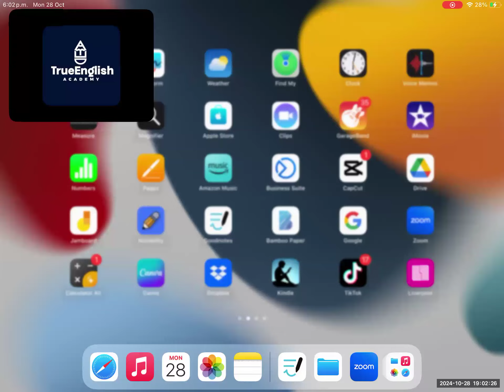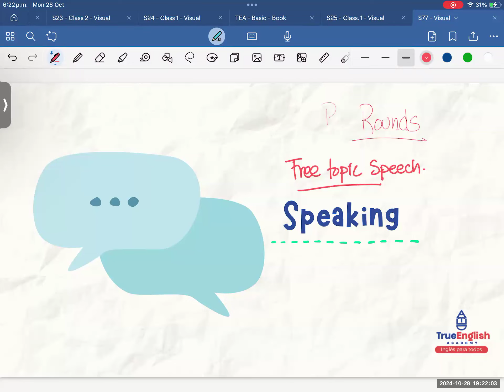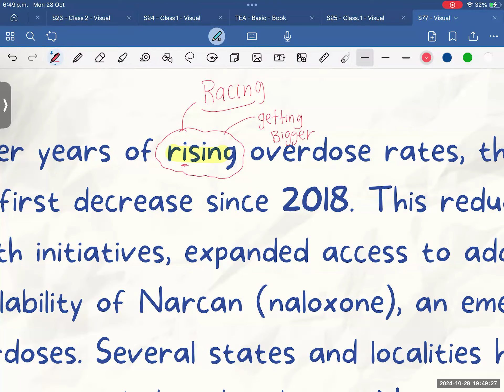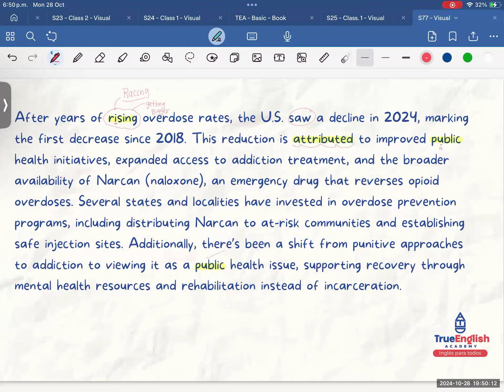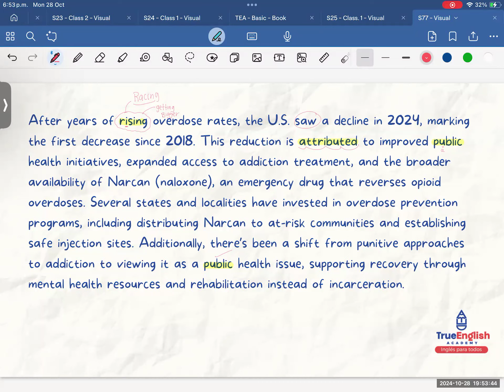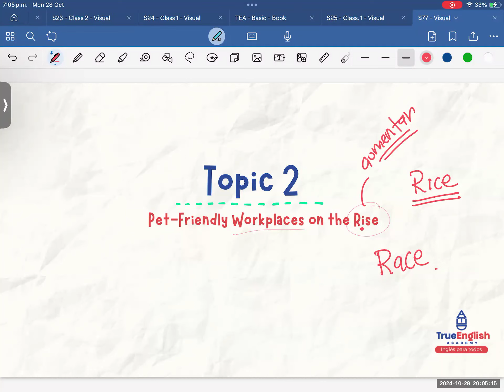Speaking & Listening 2024 – Class # 20